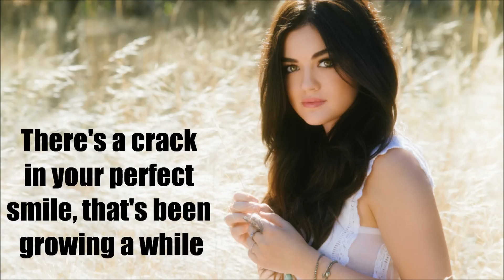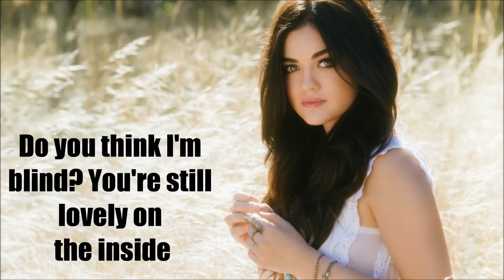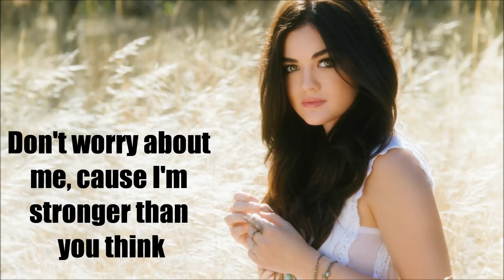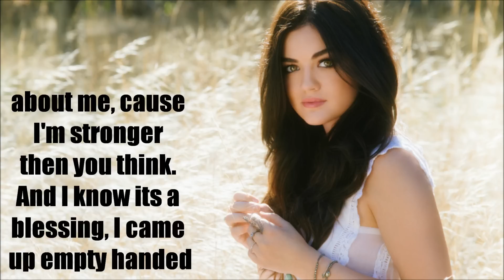Lucy Hale - Empty Handed (Lyric Video)